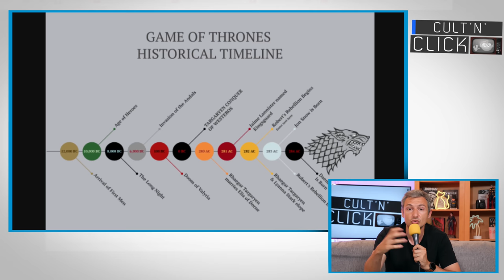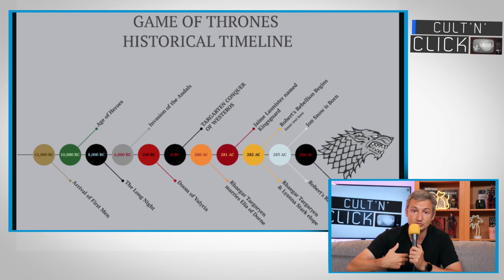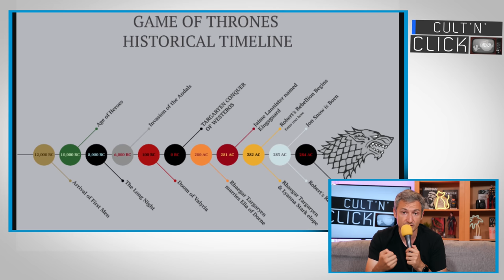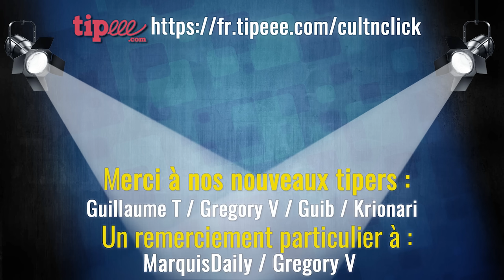HOUSE OF THE DRAGON sans spoil : Tout sur le spin-off GAME OF THRONES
La nouvelle série Game of Thrones débarque le 22 août sur HBO Max (et OCS chez nous). On vous présente la série SANS SPOIL !

► Vous pouvez également soutenir la chaîne grâce à notre tipeee, qui permet un accès à notre discord . Ce financement participatif est vital pour la survie de la chaîne (paiement des frais de la chaîne et achat de matériel). Sans vous, nous ne pourrions faire autant de vidéos ;) Merci !